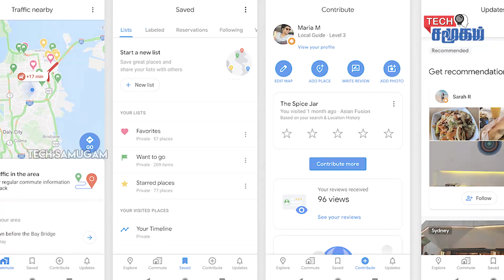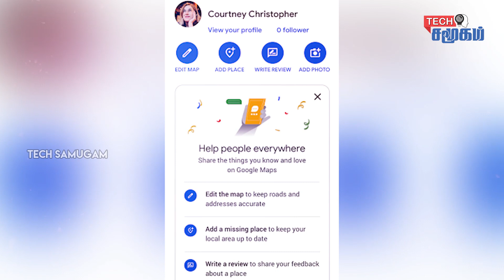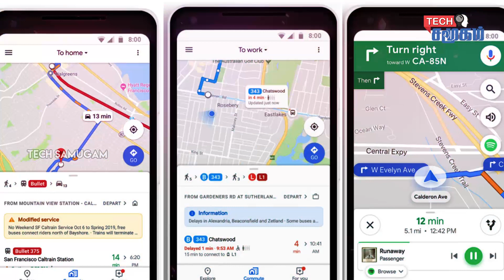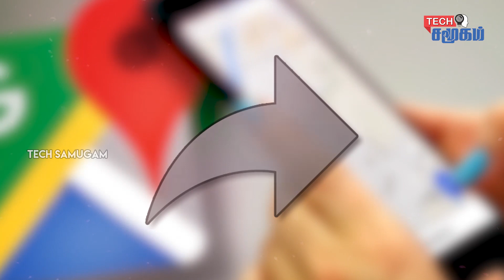Google Maps Gets NEW UPDATES For 15th Anniversary Celebration In Tamil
அசத்தலான மாற்றங்களுடன் Google Maps |

Some of the latest features in Google Maps on Android and iOS. The update comes on the 15th anniversary of the maps service. The update will expand the bottom of the home screen from three tabs into five: Explore, Commute, Saved, Contribute, and Updates.